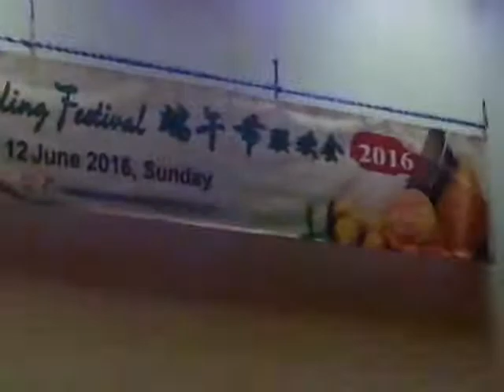歌手歌曲 : 蔡雨桐 - 好势了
12 th June 2016